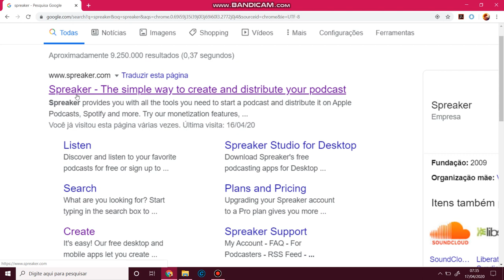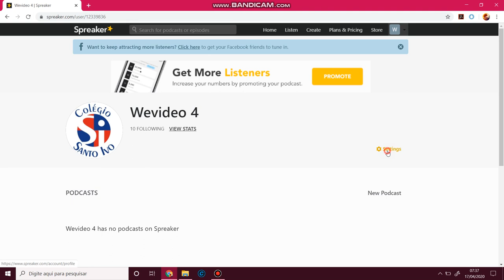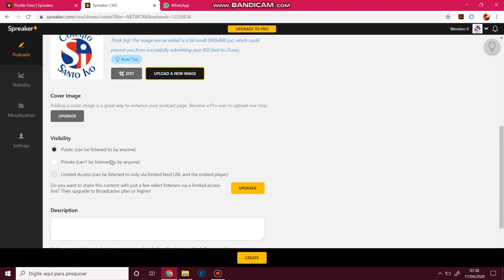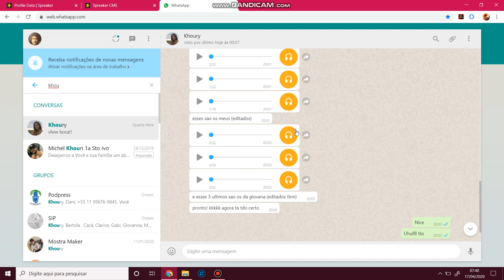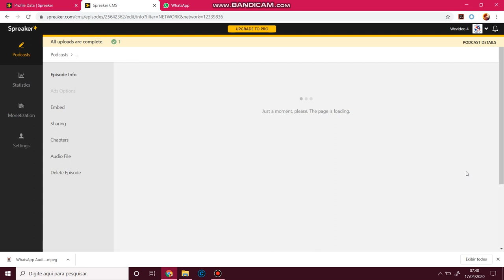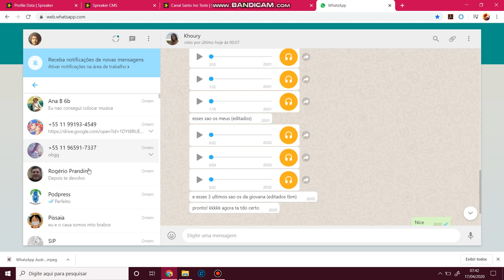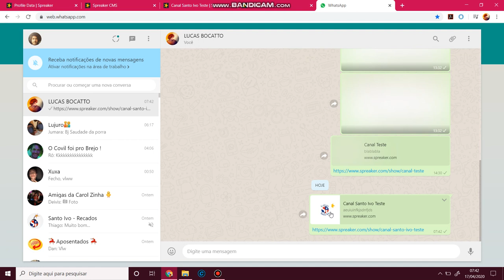Tutorial PODCAST SPREAKER